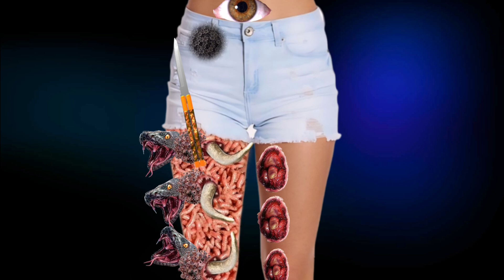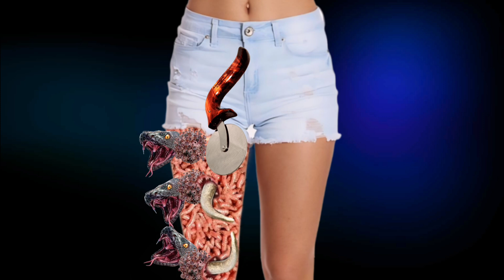ASMR Remove Leg Worm Infected Severely Injured ASMR Animation 2D ASMR Videos Full Leg Worms Removal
Hii Everyone, this is ASMR Studio By Rahul-- I hope you enjoy our video today 🧡 Please subscribe, leave a comment- Which is a huge motivator for me💪 I love you guys ❤️❤️

So Guys Welcome Back My YouTube Channel
So Guys Full Support
Full Watch This video's

ASMR New Videos Daily